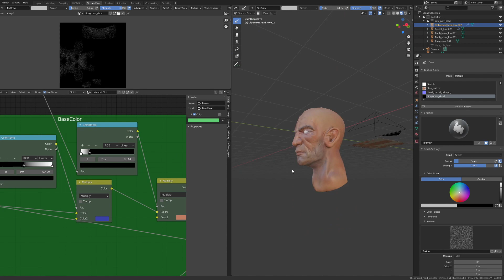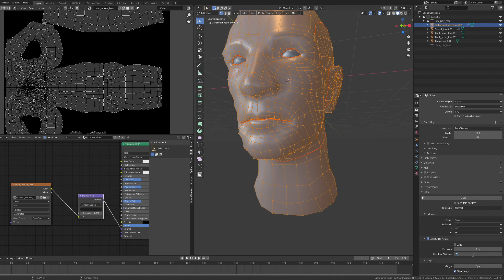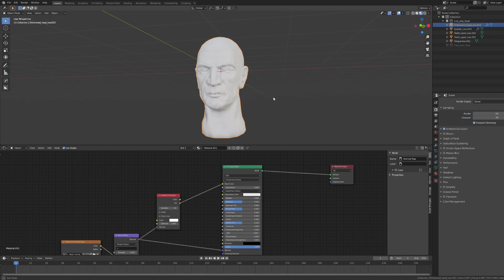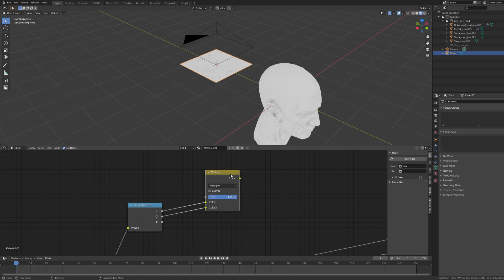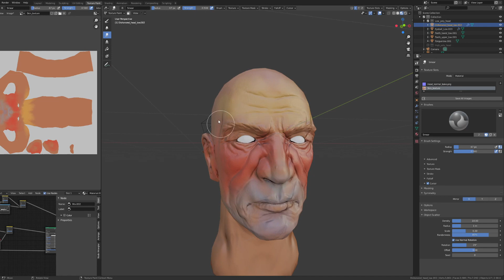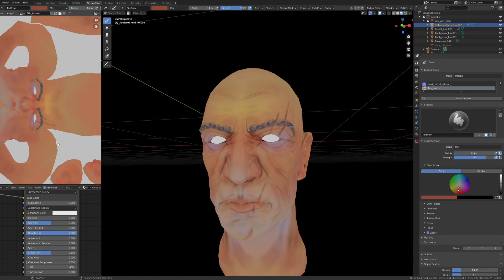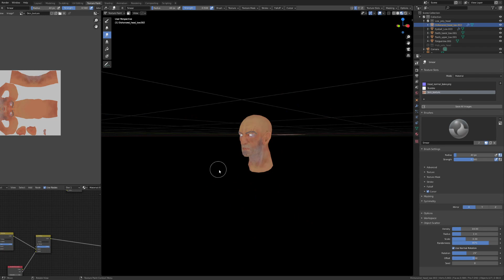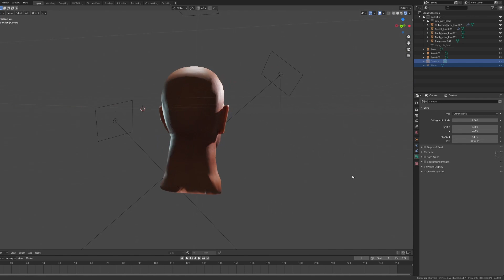100% Blender Texturing Workflow - Skin Painting Tutorial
In this video, I will show you how you can paint a stylized skin texture while accomplishing 100% of your texturing workflow in Blender. I'll go over the whole texturing process including normal baking, export, and material setup.

GEAR n' STUFF
Wacom Tablet
Huion Tablet (Cheaper Option)